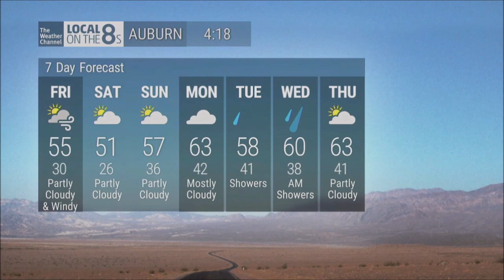TWC IntelliSTAR 2 XD (HD)- Auburn, NE- Apr. 20, 2023- 4:18PM CDT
Auburn IS2 "local" forecast on 4/20 at almost 4:20PM CT. Happy 420 Day to anyone toking on the green stuff, man! :P

Weed talk aside, I continue to receive the Auburn IS2 on the Spectrum TV app as of this recording, despite the fact that I actually live thousands of miles away from the southeastern Nebraska town. The severe weather that rumbled through the region yesterday has moved eastward, now stretching from Illinois down to Texas.

Video recorded with my HDMI video USB capture device and OBS directly from the Spectrum TV app on my Roku 3600x streaming stick.